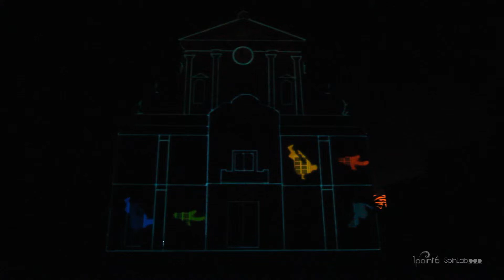Tunisie : Projection 3D Mapping au Sunny Street Day Festival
Eidôlon , La première VRAI Performance visuelle en Mapping 3D en Tunisie conçue et produite par SpinLab et 1point6 aux Carthago Film Studios à l'occasion du Sunny Street Day Festival
Idée : Slim KHMISSI. Conception et Mise en Scène : Bilel DRIDI. Scénario : Slim KHMISSI et Bilel DRIDI. Image et Post-prod : Riadh BOUSSAIDI. 3D et FX : Nabil HARRAR et Ahmed NASRI Design Graphique : Slim KHMISSI et Rafed SRARFI. Sound Design : Karim TOUKABRI PulpStation Studio
Video réalisé par Bilel DRIDI. Cadrage : Bassel Lamti, Aladdin TAGHOUTI, Med Nassim TOUMI, Riadh BOUSSAIDI. Montage et post-production : Riadh BOUSSAIDI.